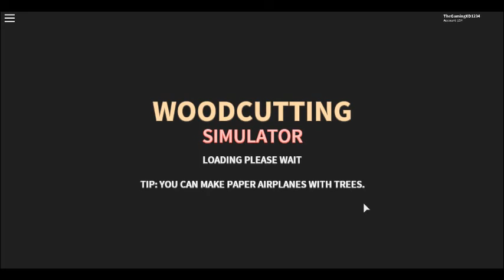I"ve met the creator of Woodcutting Simulator (He gave me code)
Woodcutting simulator